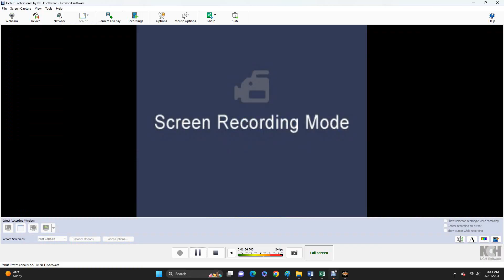AWR Match #4940 : Mason Stardiamond vs King Khufu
AWR ACTION
4 Star Match
3/21/2023
Memphis, TN